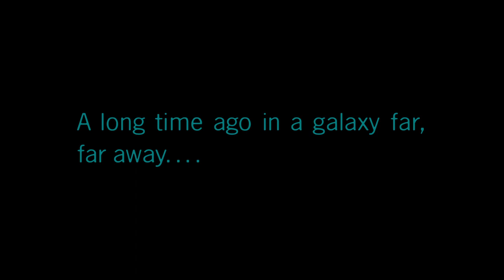LEGO Star Wars: The Skywalker Saga - Part 20 - Getting kyberbricks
In this video i go around the prequals plants